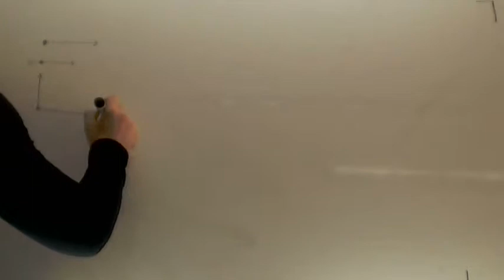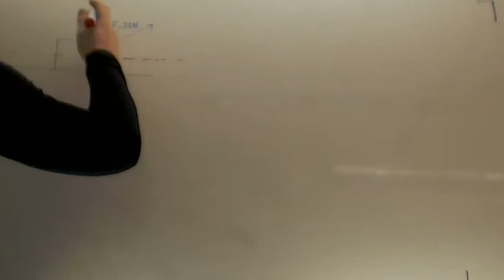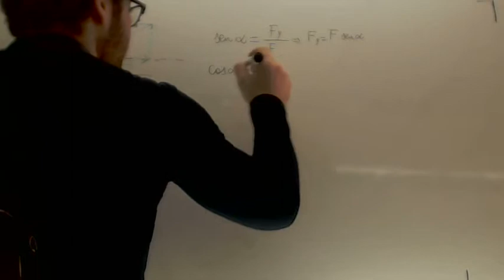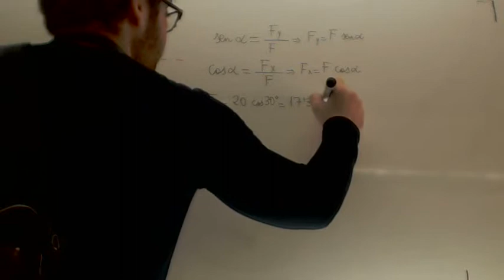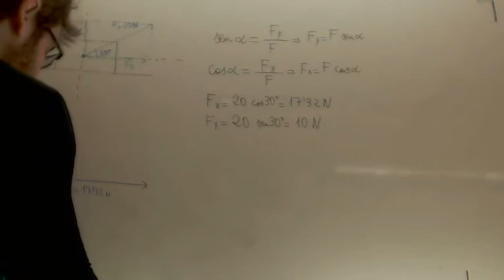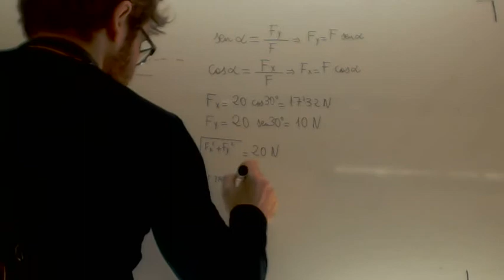Descomposicion de una fuerza oblicua Fisica 4º ESO Academia Usero Estepona